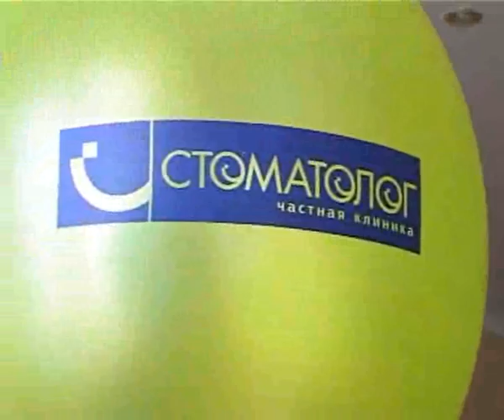Орел Истоки trk-istoki.ru 15.04.2011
Ее Величество Зубная Щетка посетила детский сад... (подробности на сайте trk-istoku.ru)